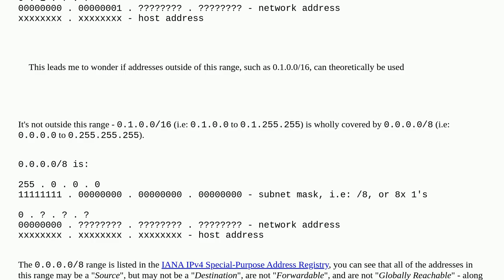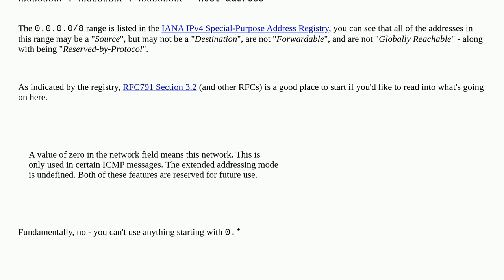Would 0.1.0.1/16 be a valid public ip address?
A special thanks goes out to the community

  ip-address ip networking